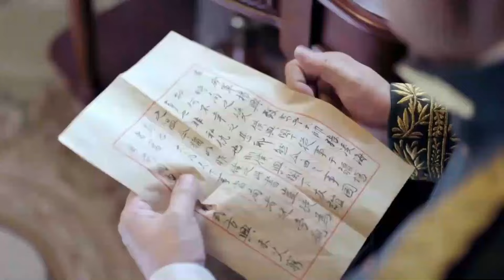⚔️太極功夫 世界拳王瞧不起中國功夫，沒想到下秒功夫小子衝上擂台，一招打敗拳王 ⚔️抗日|功夫| MMA | Kung Fu